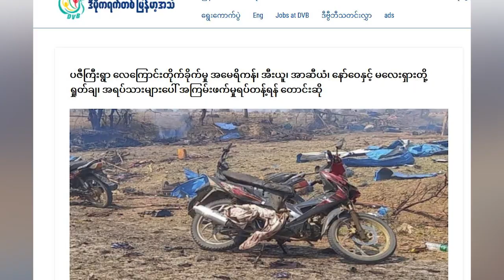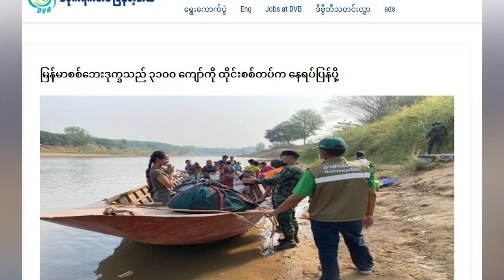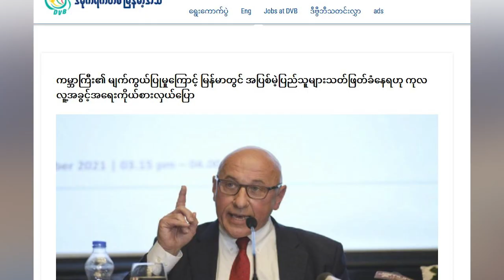ပဇီကြီးရွာလေကြောင်းတိုက်ခိုက်မှု၊ တော်လှန်သင်္ကြန် - DVB Weekly Digest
တပတ်အတွင်း ထူးခြားတဲ့ သတင်းဖြစ်စဉ်တွေကို ဆွေးနွေးသုံးသပ်တင်ဆက်ပေးထားတဲ့  DVB Weekly News Digest အစီအစဉ်ကြည့်ရှုနိုင်တယ်။
ဒီတပတ်အစီအစဉ်မှာတော့ တော်လှန်သင်္ကြန်၊ ပဇီကြီးရွာလေကြောင်းတိုက်ခိုက်မှု၊ ထိုင်ဝမ်အရေးနဲ့ ပန်တဂွန်စစ်ဌာနချုပ်လျှို့ဝှက်မှတ်တမ်းများပေါက်ကြားမှု  စတာတွေနဲ့ပတ်သက်ပြီး  ဒီဗွီဘီဝိုင်းတော်သားတွေက ဆွေးနွေးသုံးသပ် တင်ဆက်ပေးထားပါတယ်။